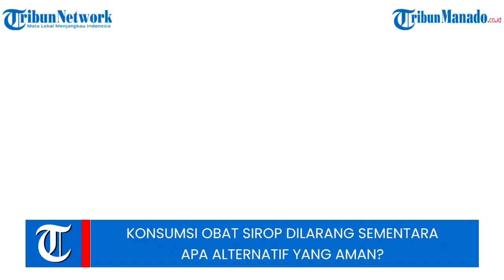Alternatif Yang Aman Seteleh Konsumsi Obat Sirop Dilarang Sementara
Pemerintah sementara melarang konsumsi obat sirop, buntut kejadian Gangguan Ginjal Akut Progresif Atipikal (GGAPA) atau AKI yang terjadi pada ratusan anak di Indonesia.